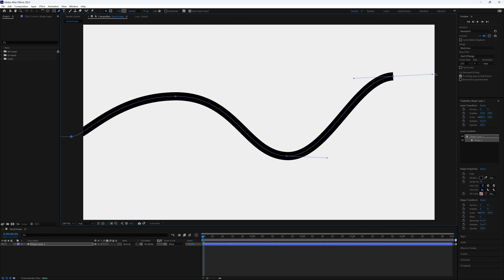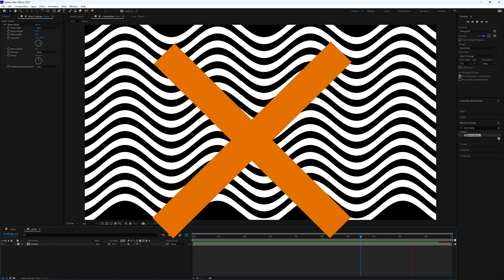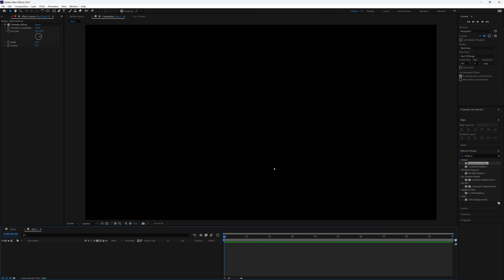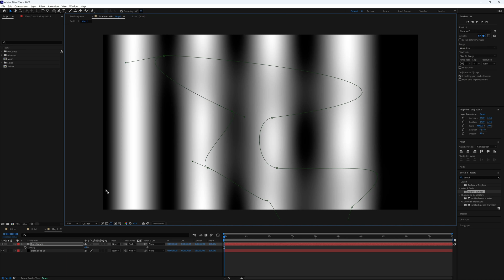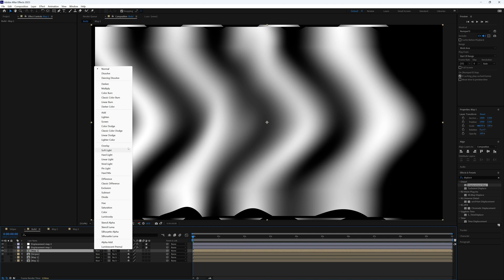Wave Displace Animation | After Effects Tutorial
Learn how to easily animate this Bauhaus inspired wave displace animation in this short After Effects tutorial.

Using displacement map we'll create a striped wave animation with techniques that can effortlessly be transferred to create a flag or even water animation.